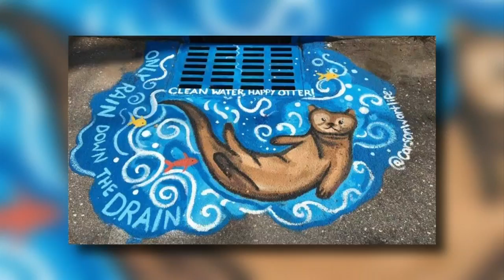Kingsport: 'Want to help save our rivers? Enter the storm drain art contest '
ABC Tri-Cities at 9:00 a.m.